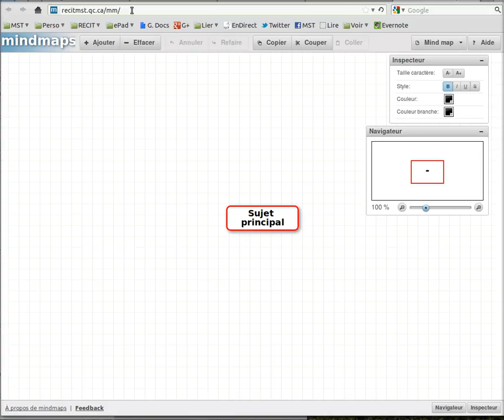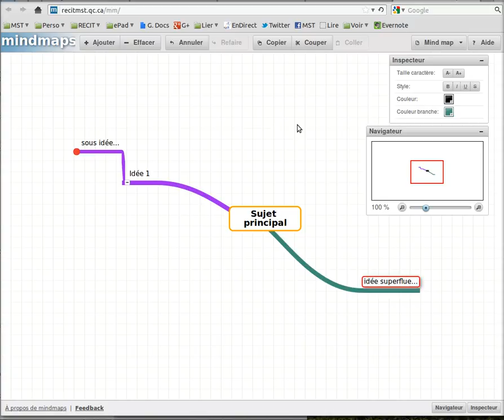Mindmaps MST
Outil simple mais utile. Aspects méta.